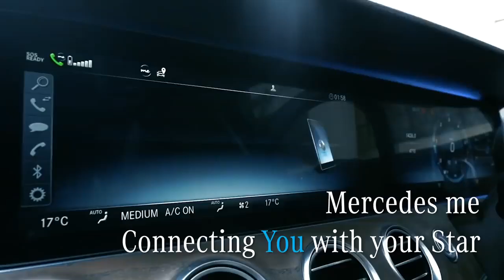Passionately, Innovatively & Sustainably, YOU First | Berkeley Motors Mercedes-Benz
This year, we want to deepen the love and trust for Mercedes-Benz by keeping ‘YOU’ at the center of everything that we do, offering YOU the most desirable and most sustainable products and services.
We bring you a galaxy of the most desirable stars in 2022 and deliver the best of our products and experiences for YOU.

Or Call ⁣

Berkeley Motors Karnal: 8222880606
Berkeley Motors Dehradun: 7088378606